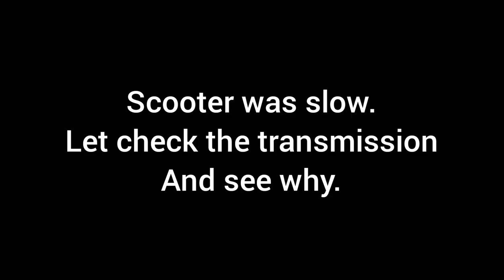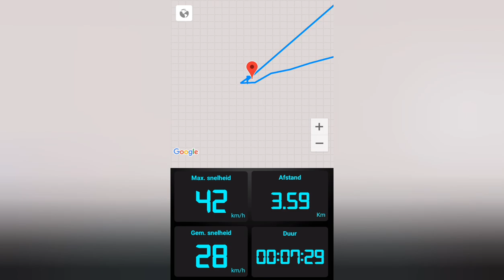Marco Melandri Ditech Diagnosing 2.0; Aprilia SR50 Morini transmission. variator plate restriction.